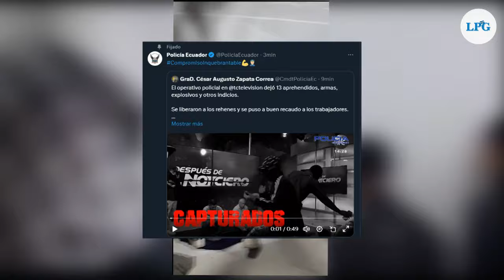Encapuchados armados toman canal de televisión en Ecuador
Un grupo de 10 hombres armados y encapuchados irrumpen en TC Televisión durante una transmisión en vivo en Ecuador.